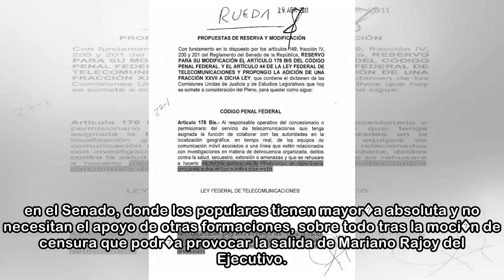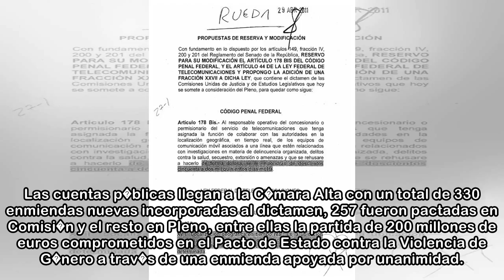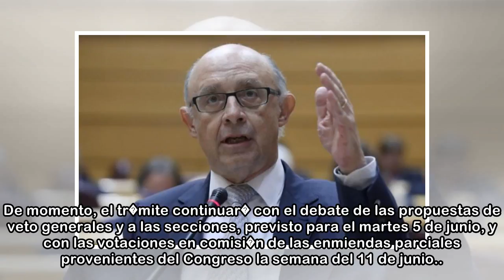El Presupuesto entra en el Senado bajo la incertidumbre de moci�n de censura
27 may. 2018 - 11:38El ministro de Hacienda, Crist�bal Montoro, durante una sesi�n de control al Gobierno en el Senado. EFE Los Presupuestos de 2018 entran el martes en el Senado para continuar su tra...